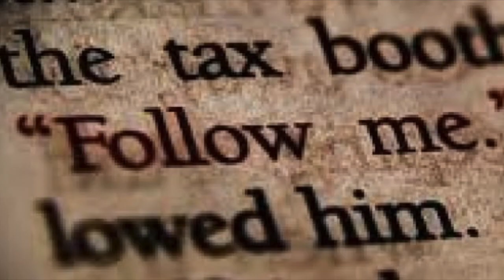Connect 2014 FINAL